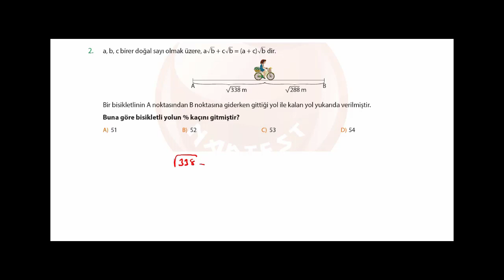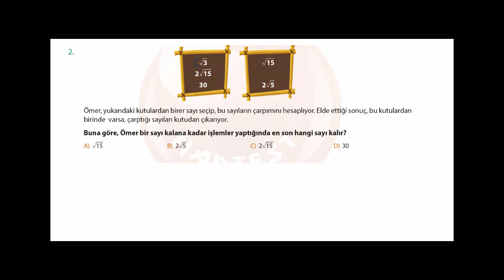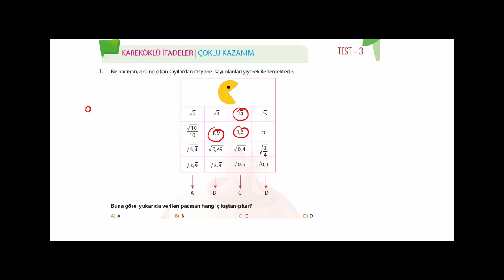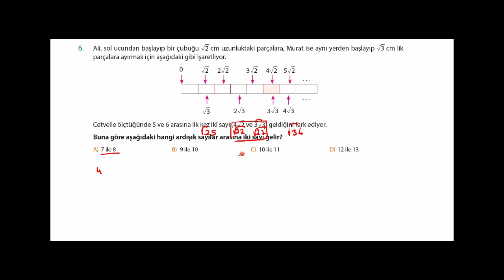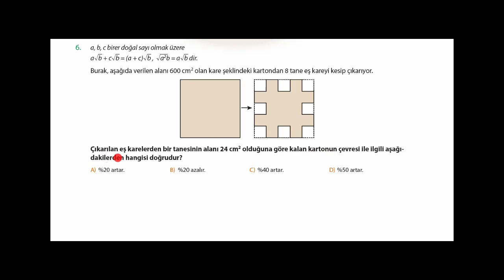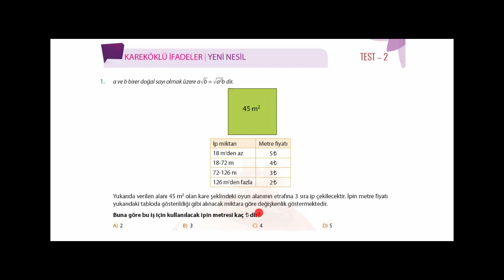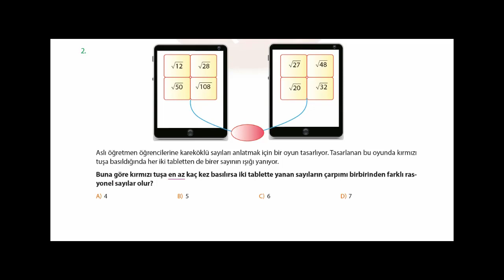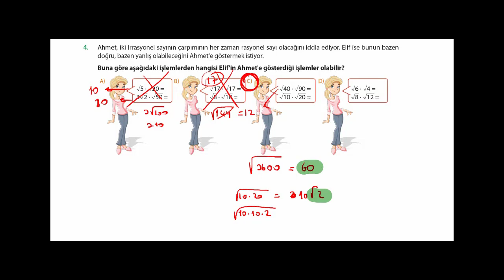İLK ADIM MATEMATİK KAREKÖKLÜ SAYILAR ÇOKLU KAZANIM VE YENİ NESİL SORULAR